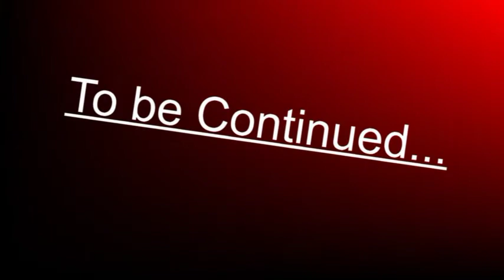Dumbass Part 2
part 2 to Dumbass the Movie